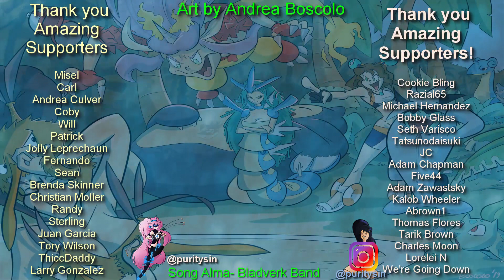Romancing Through I Love You, Colonel Sanders! A Finger Lickin’ Good Dating Simulator Episode 2